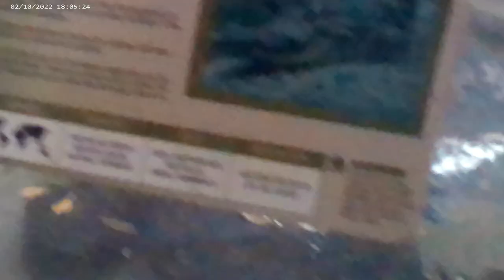Utah's Hogle Zoo 2024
My time visiting the Hogle Zoo.